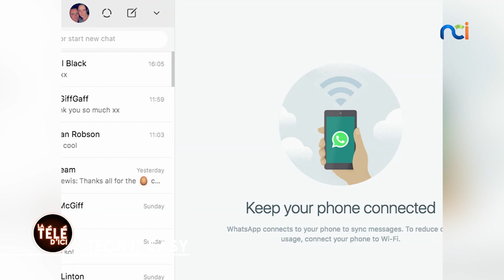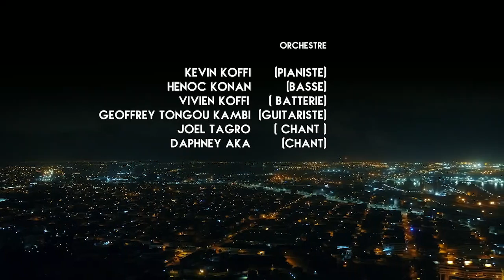La Télé d'Ici du 14 janvier 2021 | COVID-19 : DEUXIEME VAGUE ? / HOPITAUX PUBLICS : ETAT DE SANTE ?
Thématique 1 : « COVID-19 : DEUXIEME VAGUE ? »

Invité : Eugene Aouélé Aka (Ministre de la Santé et de l’Hygiène Publique)

Thématique 2 : « HOPITAUX PUBLICS : ETAT DE SANTE ? »

Live :  La T-Band  (Groupe )

Titres :  Chantal Taïba  - Mwinda Na N'gai  // Teeyah - Micka